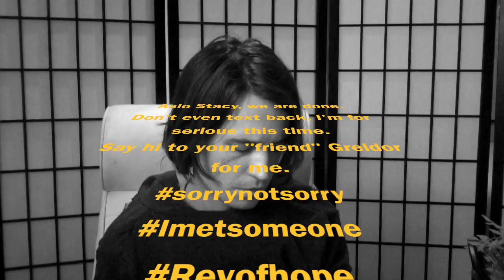Kylo Ren Webcast - A message from the Master of Ren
Kylo Ren's got some stuff he's working out tho...